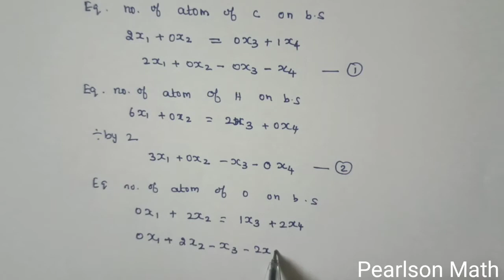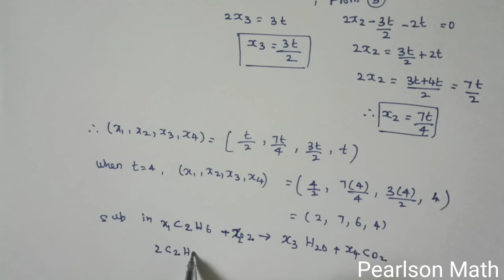Ex 1.7 – Problem 3 - 12th Mathematics – Application of Matrices and Determinants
12th Class Mathematics
Chapter 1 – Application of Matrices and Determinants
Exercise 1.7
Problem 3
SAMACHEER KALVI